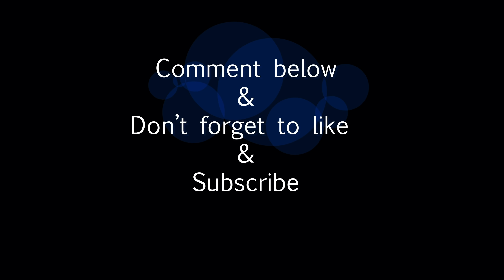PRENUP?! [Pt. 2] w/ @B WattsTV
Does a prenup mean you don't trust your partner?

THANK YOU FOR ALL OF YOUR SUPPORT!!! LET'S GET THIS VIDEO 1000 LIKES!!!